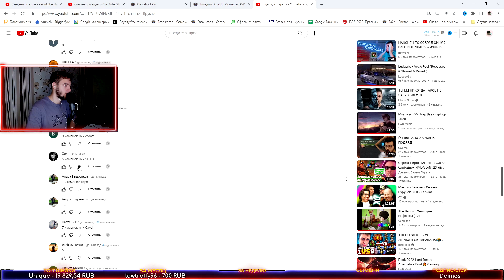ВРУМЫЧ ТЫКАЕТ НА +12 В ЧЕСТЬ ДНЯ РОЖДЕНИЯ COMEBACK PW И ОТКРЫТИЯ COMEBACK X PERFECT WORLD 1.4.6